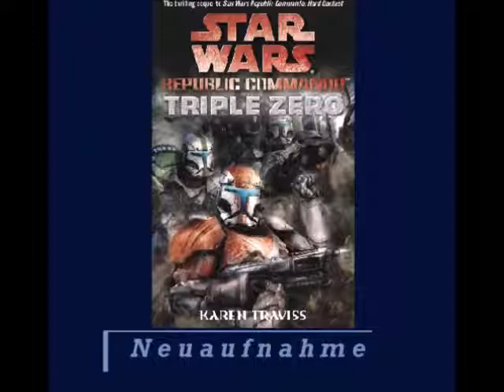33 - STAR WARS - Republic Commando - Triple Zero - Hörbuch - Kapitel 14 - Neuaufnahme